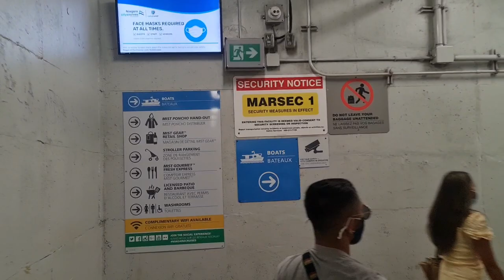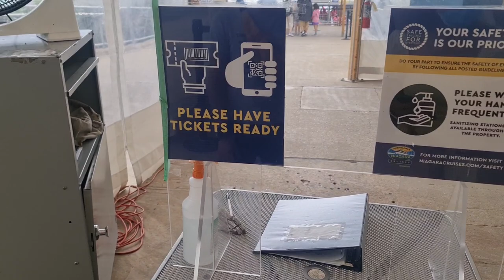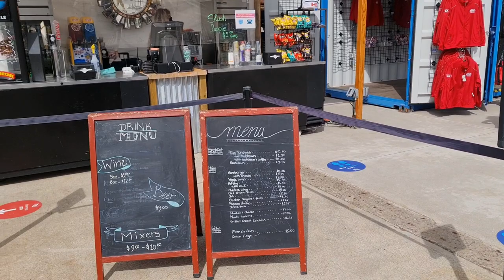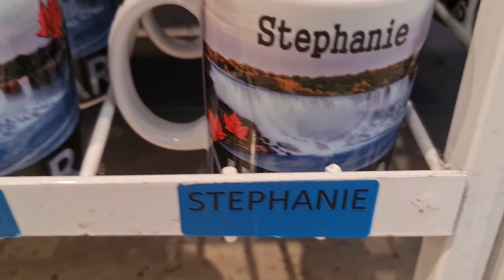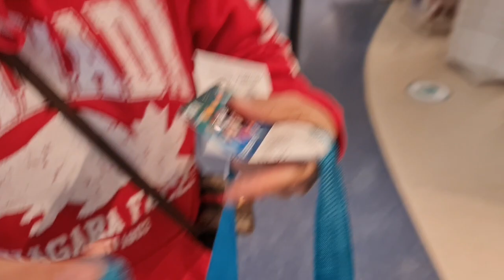MAS MAGANDA TINGNAN ANG NIAGARA FALLS DITO | NAGING ALIEN NA ATA AKO | Pinoy in Toronto Episode 26